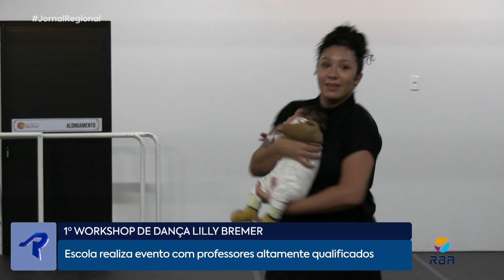1º workshop de dança Lilly Bremer reúne professores altamente qualificados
Escola realiza evento com professores altamente qualificados